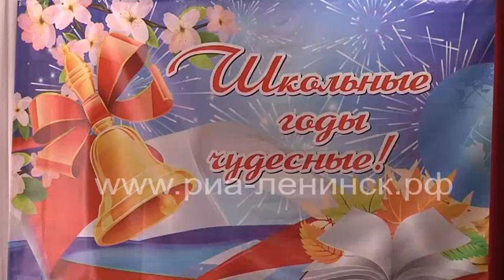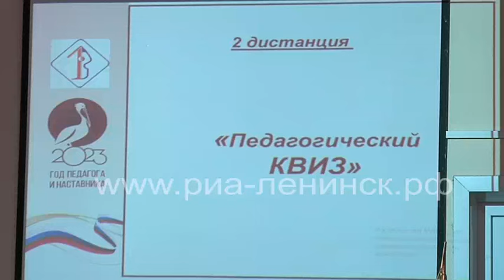Конкурс молодых педагогов в школе №1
В Ленинске-Кузнецком в школе №1 состоялся конкурс «Педагогический дебют». Это традиционное мероприятие проходит раз в 2 года и даёт возможность молодым педагогам показать своё профессиональное мастерство, реализовать творческий потенциал и изучить опыт коллег. Также в этот день наградили лучших педагогов и наставников.